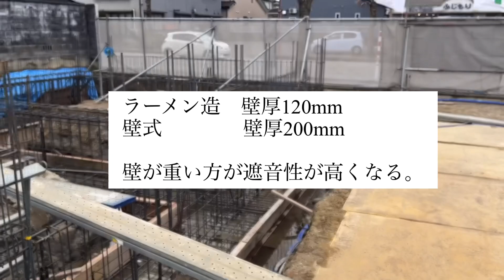【現場、基礎】コンクリート打ちっ放しの事務所